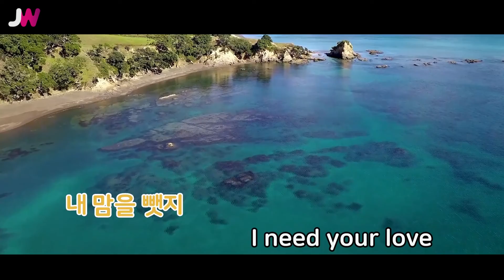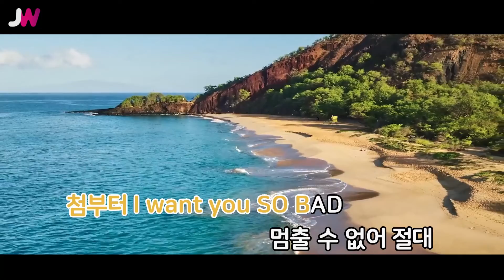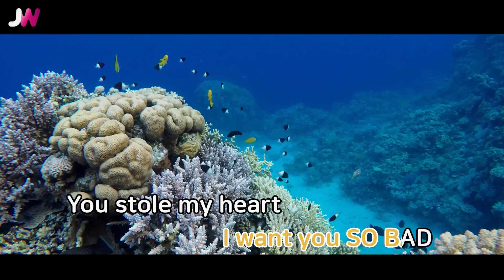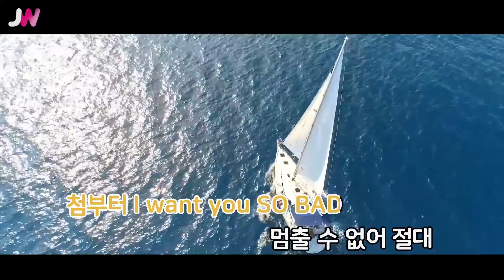[JW노래방] SO BAD / STAYC(스테이씨) / JW Karaoke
번호 - 59529
제목 - SO BAD
가수 - STAYC(스테이씨)